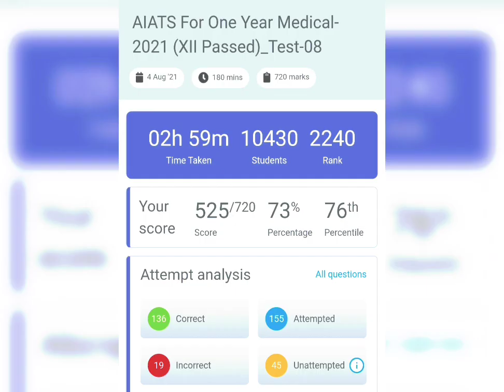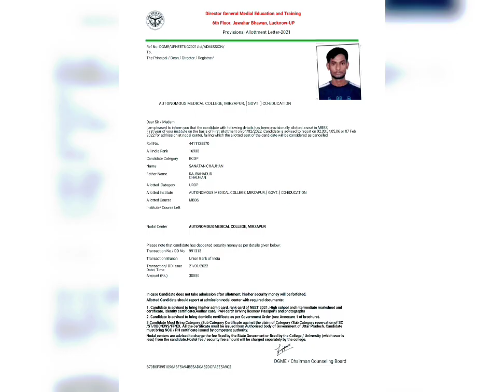Aakash Test Series For NEET | My Neet Score In 2021| My Aakash Test Result ❤